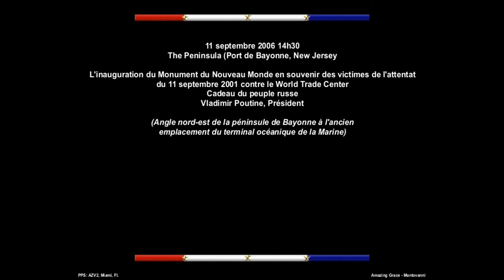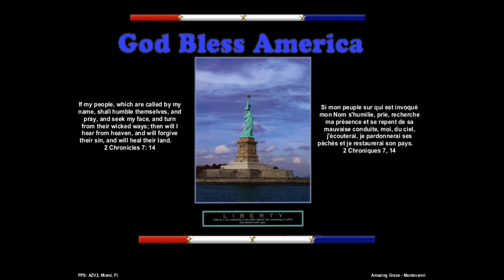The tear of grief (La Larme)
Cadeau du peuple russe au peuple américain pour commémorer l'attentat du 11 septembre 2001.